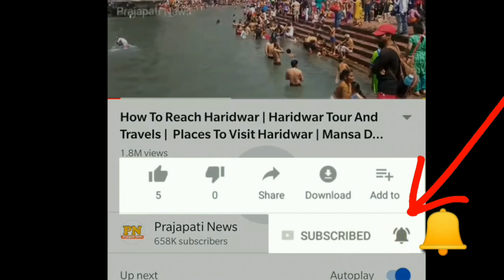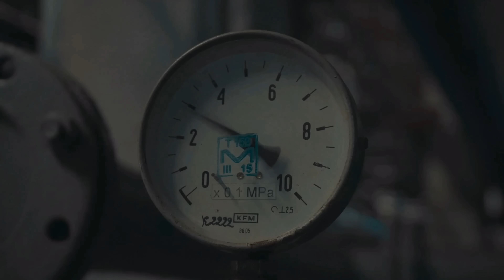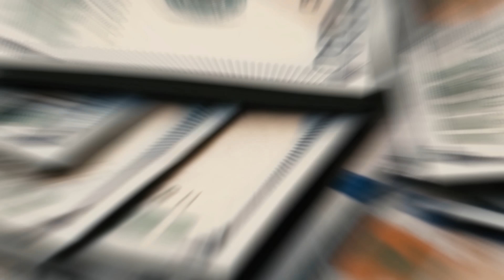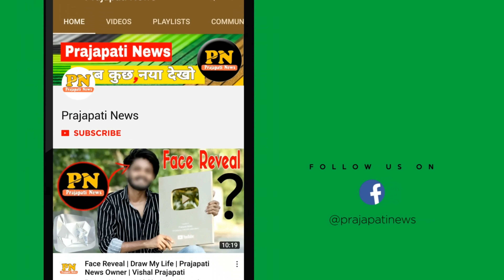आखिर टाइटन पनडुब्बी कैसे डूबी, हुआ खुलासा | Titanic Submarine Missing Update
titanic story in hindi
titanic submarine missing
titanic submarine ka kya hua
titanic submarine update

today in this video see about titanic submarine missing update top trending topic in hindi also see titanic story in hindi and titanic submarine missing and titanic submarine ka kya hua full explanation in hindi

full explanation titanic ship kaise dubi thi top trending topic in hindi

Queries Solved :-
titanic submarine kaise buda
titanic kaise duba tha
titanic jahaj kaise duba tha